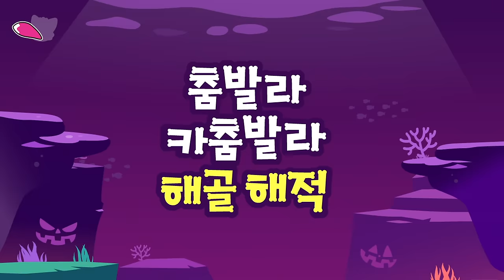2024 BEST 🎃 핑크퐁 할로윈 동요 총모음 | 신곡 포함 | +모음집 | 할로윈 아기상어, 춤발라 댄스 외 | 할로윈송 | 핑크퐁! 인기동요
🎃 2024 BEST 핑크퐁 할로윈 동요 총모음 🎃
할로윈 아기 몬스터, 좀비 상어와 오싹오싹~한 동요 불러요 🎶

☆영상 순서
00:00:00 할로윈 상어 가족
00:01:45 할로윈 몬스터 손가락 놀이
00:04:53 춤발라 카춤발라 해골 해적
00:07:39 아기 몬스터 거짓말은 안 돼
00:10:50 오싹오싹 바닷속 괴물
00:13:43 할로윈 아기 몬스터
00:16:43 마녀 상어가족
00:19:47 할로윈 좀비 상어
00:21:34 좀비경찰차가 고장났어요!
00:30:47 해적 아기 상어
00:32:14 할로윈 몬스터 눈코입 찾기
00:41:01 으악! 내 얼굴이 사라졌어!
00:47:38 할로할로 할로윈! 사탕받기 대작전!
00:54:14 무서운 얼굴 콘테스트
00:57:05 무서운 할로윈 나무
01:00:09 오싹오싹 정글 동물
01:02:48 늑대와 일곱 마리 아기 염소
01:10:42 출동! 할로윈 사탕을 찾아라!
01:12:25 유령 아기 상어
01:13:33 좀비 상어가족 숨바꼭질
01:23:32 오싹오싹 할로윈 놀이공원
01:26:44 아기상어 유령의 집
01:29:40 아기상어의 할로윈 마법약 만들기
01:39:37 아기 상어 사탕 찾기
01:40:54 할로윈 자동차 가족
01:42:11 3D 할로윈 버스
01:43:22 3D 할로윈 코스튬
01:45:09 할로윈 버스
01:54:36 아기상어 할로윈 댄스 파티
01:57:46 저리가, 몬스터!
02:00:49 할로윈 퍼레이드
02:02:13 할로윈 공룡
02:03:37 3D 데굴 데굴 다섯 호박
02:04:55 3D 허수아비 모자 파티
02:06:13 까꿍! 아기상어의 동생 돌보기_할로윈편
02:11:42 할로윈 상어 가족
02:13:14 할로윈 인어 결혼식
02:14:45 아기상어의 할로윈 버스
02:16:14 해변의 할로윈 파티
02:17:32 할로윈 코스튬
02:19:21 할로윈 수수께끼
02:20:57 허수아비 모자 파티
02:22:15 데굴데굴 다섯 호박
02:23:33 할로윈 상어 가족
02:25:05 할로윈 댄스파티
02:26:11 해골 밴드
02:27:31 할로윈 몬스터로 변신해요
02:33:22 할로윈 ABC
02:35:03 좀비 댄스
02:36:28 몬스터 셔플
02:37:32 비밀의 파티
02:39:05 뱀파이어 결혼식
02:40:26 오싹오싹 상어가족 할로윈 분장 놀이!
02:50:31 할로윈에 아기상어랑 숨바꼭질해요
03:00:38 해골 밴드
03:01:56 할로윈 파티
03:03:00 해피 해피 할로윈
03:03:51 할로윈 버스
03:05:01 할로윈 사탕을 찾아서
03:06:36 할로 할로 할로윈

‘할로윈 상어 가족‘ 가사
아기 상어
뚜루 뚜뚜뚜
귀여운
뚜 뚜루 뚜뚜뚜
할로윈
뚜 뚜루 뚜뚜뚜
아기 상어!
“부!”

엄마 상어
뚜루 뚜뚜뚜
어여쁜
뚜 뚜루 뚜뚜뚜
할로윈
뚜 뚜루 뚜뚜뚜
엄마 상어!
“부!”

아빠 상어
뚜루 뚜뚜뚜
힘이 센
뚜 뚜루 뚜뚜뚜
할로윈
뚜 뚜루 뚜뚜뚜
아빠 상어!
“부!”

할머니 상어
뚜루 뚜뚜뚜
자상한
뚜 뚜루 뚜뚜뚜
할로윈
뚜 뚜루 뚜뚜뚜
할머니 상어!
“부!”

할아버지 상어
뚜루 뚜뚜뚜
멋있는
뚜 뚜루 뚜뚜뚜
할로윈
뚜 뚜루 뚜뚜뚜
할아버지 상어!
“부!”

우리는
뚜 뚜루 뚜뚜뚜
바다의
뚜 뚜루 뚜뚜뚜
할로윈
뚜 뚜루 뚜뚜뚜
상어 가족!